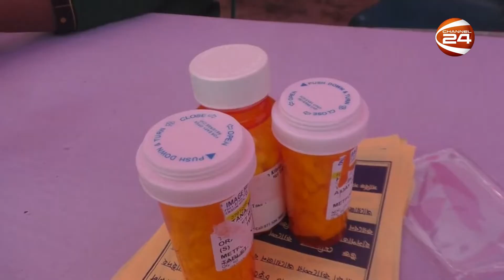মহান স্বাধীনতা দিবস উপলক্ষে ঝিনাইদহে ফ্রি মেডিকেল ক্যাম্প অনুষ্ঠিত | Free Medical Camp | Channel 24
মহান স্বাধীনতা দিবস উপলক্ষে ঝিনাইদহে ফ্রি মেডিকেল ক্যাম্প অনুষ্ঠিত

»» Office Address:
Bangladesh.